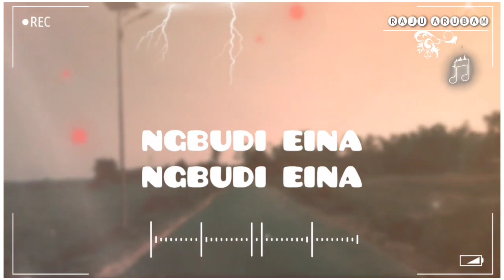Manipur whatsapp status 😭😭 broken heart